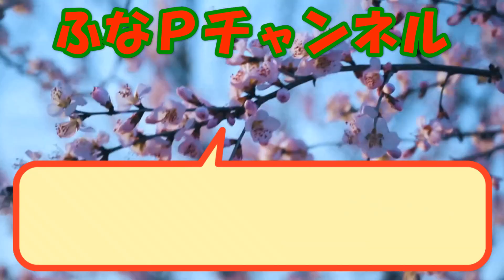しまむら購入品◆mumuさん 新作◆ ヘビロテ間違いなし。大人のプチプラ商品紹介・精査＆コーデ 【60代のファッション しまパト しまむら】ぷちあやさん |yumiさん | テラさん | GU 他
mumuさん の新作プチプラアイテムを購入しました。
去年も買いました。ヘビロテ間違いないアイテムです。。。

【商品紹介】
●しまむら
amumuさん
Hinaさん
tal.by yumi. yumiさん
HK WORKS LONDON
SEASON REASON シーズンリーズン

●H&M

●卑弥呼

■動画紹介
など